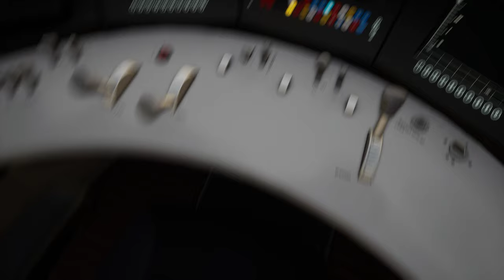Train Sim World 4 | Folge 54 | ICE in Wuppertal | Crerators Club | BR 403 | Rhein Ruhr Osten | TSW 4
Eine schöne Fahrt am frühen morgen..Vetreibt Kummer und Sorgen...